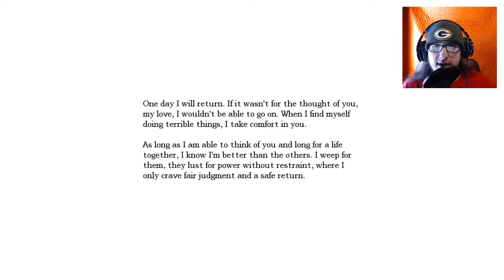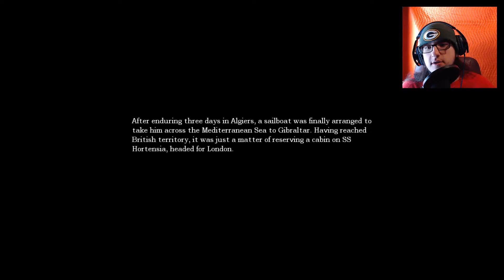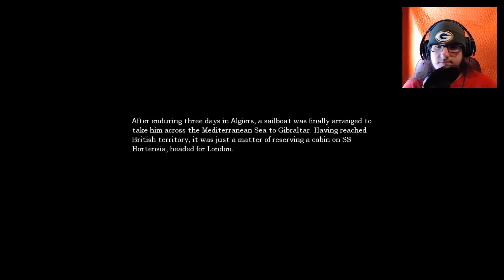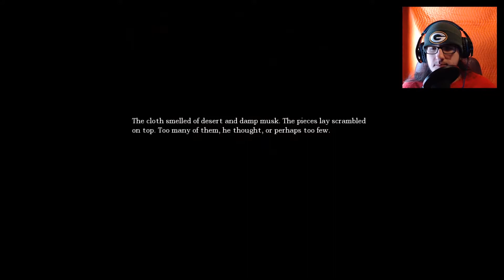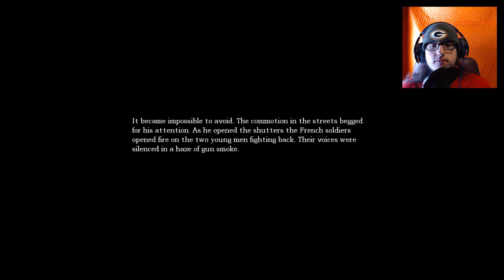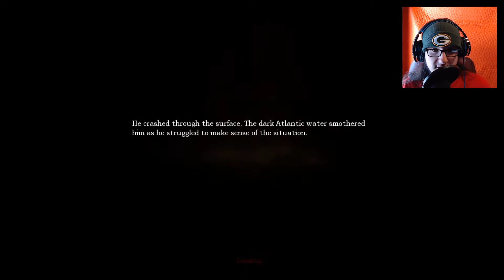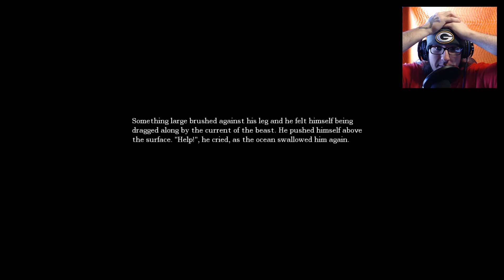Amnesia The Dark Descent - Ep3 - Now I Have A New Fear (Horror/Gothic/Survival Game)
What is up Apex here playing Amnesia: The Dark Descent.

Game Description - The last remaining memories fade away into darkness. Your mind is a mess and only a feeling of being hunted remains. You must escape.
Awake...
Explore...
Experience...
Survive...